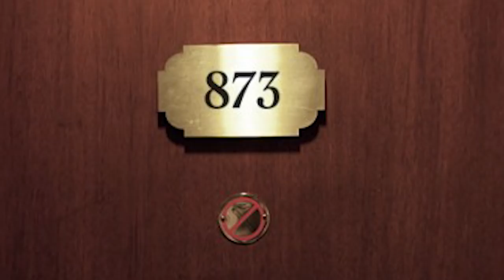6 Creepiest Fairmont BANFF SPRINGS HOTEL GHOST STORIES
Built-in 1888 as a retreat for traveling businessmen, the majestic Fairmont Banff Springs Hotel is located in Alberta, Canada, and is situated next to the Banff railway station on the Rocky Mountaineer line. The hotel is surrounded by picture-perfect mountains and forest which earned it the nickname The Castle of the Rockies. During the hotel’s 128 year history it’s held host to many famous guests including Queen Elizabeth II, Helen Keller and even Marilyn Monroe. With its rich and long legacy, it’s no wonder that the Banff Springs Hotel has gained a haunted reputation, with many guests experiencing ghost sightings and unexplainable events. The haunting forest which surrounds this 100-year-old hotel sets a chilling and mysterious backdrop for its supernatural encounters. Let’s explore this strange hotel with 6 Creepiest Fairmont Banff Springs Hotel Ghost Stories!

Outro Credits:
Greenscreen Thunder Storm HD